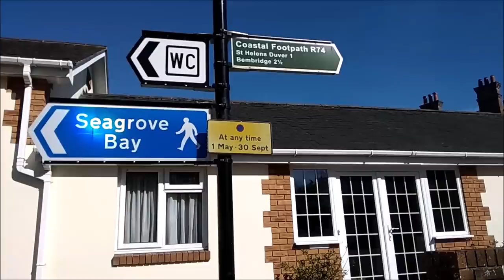МЫСЛЬ МАТЕРИАЛЬНА. А ЧТО ЕСЛИ БЫ СРАЗУ?..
Умные мысли Татьяны Черниговской, которые подтверждают все о чем говорю я.
Но иногда  эти  мысли заводят меня очень  далеко. А что если бы...

— мат,
— спам,
— реклама посторонних ресурсов.
Нарушители блокируются.